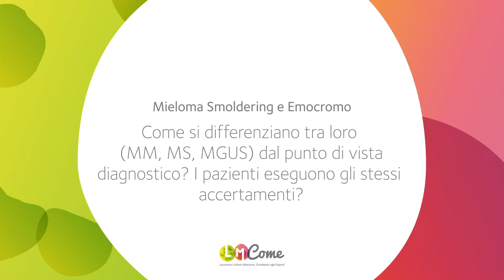Come si differenziano MM, MS, MGUS dal punto diagnostico? I pazienti eseguono gli stessi esami?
Esistono differenza tra di loro ed è bene seguire il parere del medico per poter seguire i corretti accertamenti, seguiamo il video per capire meglio di cosa si tratta